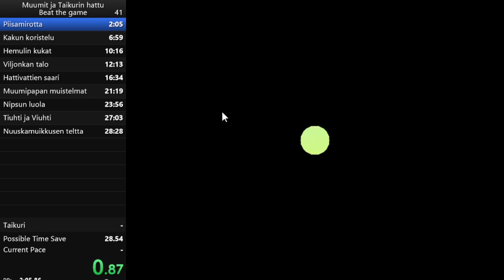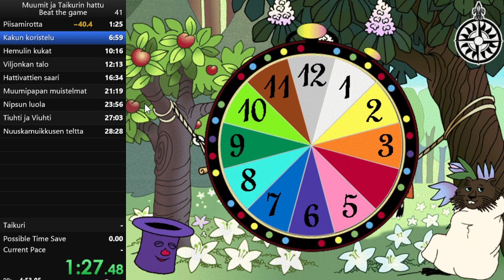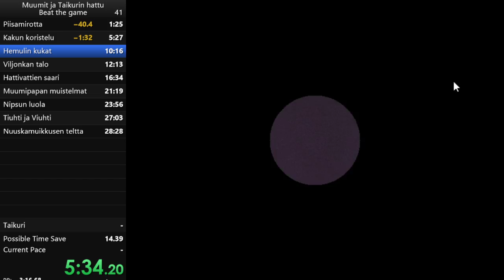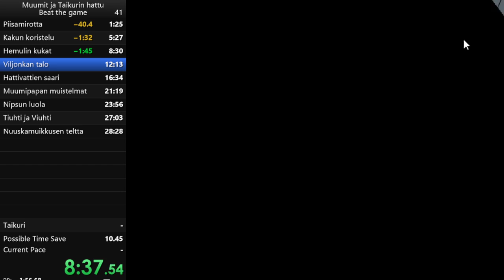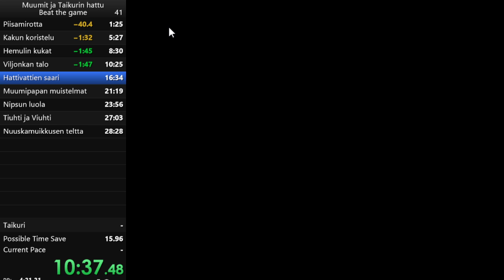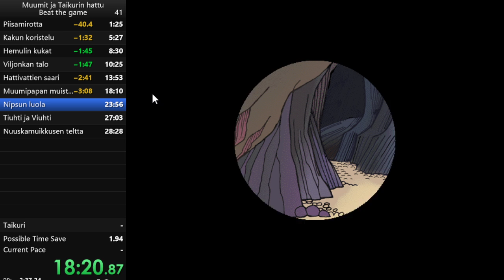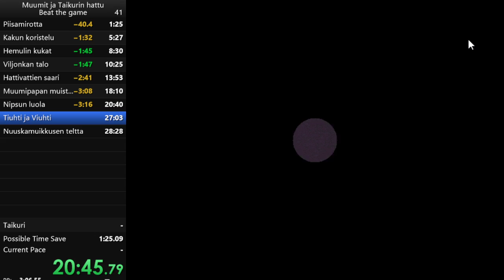Muumit ja Taikurin hattu Speedrun 24:12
Muumit ja Taikurin hattu Speedrun 24:12